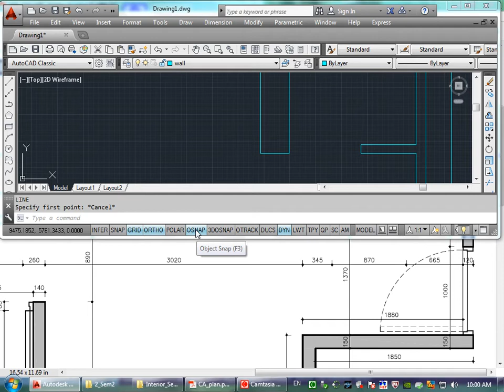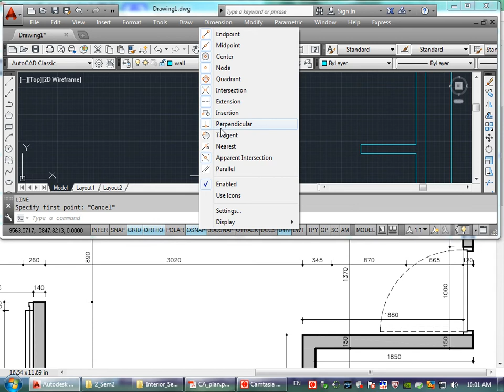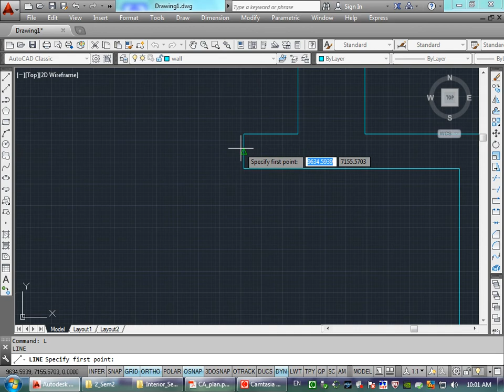AutoCAD - 6 - Object Snap